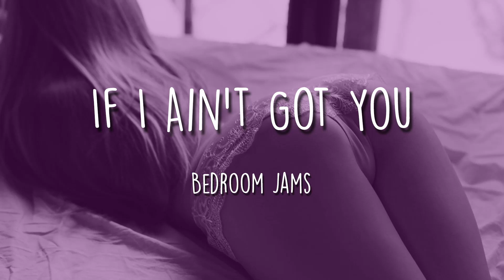If I Ain't Got You ~ Giveon ♪ Bedroom jams ♪ Sexy playlist ♪ R&B slow jams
📷  My channel uses images from: unsplash.com, wallpaperaccess.com

♪ Chill with this music and tell me about your feelings in the comments